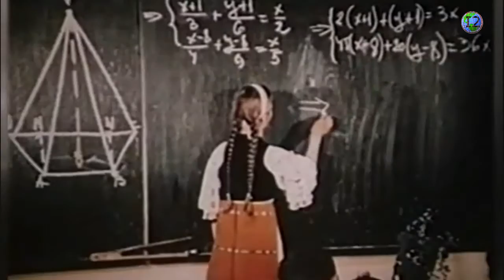VIDEO Arhivă: Propaganda comunistă: nivelul de trai din România anii 80 HD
România comunistă este o denumire neoficială, folosită uneori cu referire la perioada comunistă din istoria României în care țara a fost cunoscută cu denumirile oficiale de Republica Populară Română, Republica Populară Română și respectiv, Republica Socialistă România. În această perioadă, PCR a fost, de facto, partidul politic unic care a dictat prin guvern viața publică în România.
După încheierea celui de-al Doilea Război Mondial, Uniunea Sovietică a făcut presiuni pentru includerea în guvernele postbelice a unor reprezentanți ai Partidului Comunist, recent reintrat în legalitate, (partidul fusese interzis în 1924 ca urmare a acceptării tezei cominterniste „a dreptului popoarelor oprimate din România imperialistă la autodeterminare până la despărțirea de stat”), în vreme ce liderii necomuniști erau eliminați în mod constant din viața politică. Regele Mihai a abdicat sub presiune sovietică în data de 30 decembrie 1947 și a plecat in exil. În aceeași zi guvernul a proclamat Republica Populară Română.